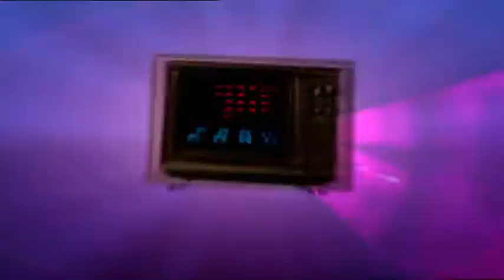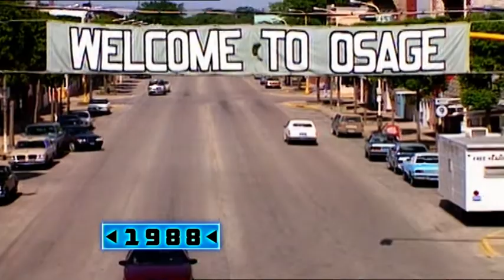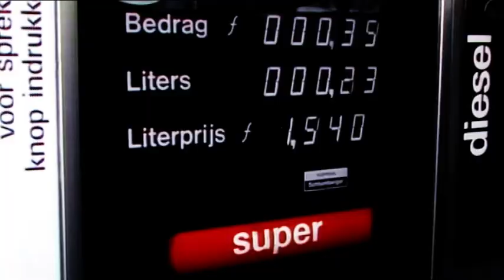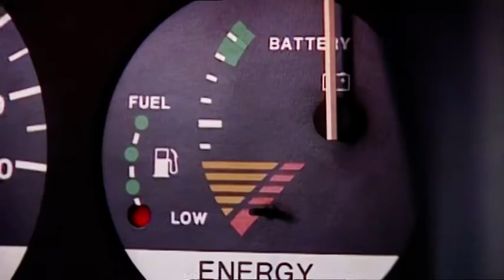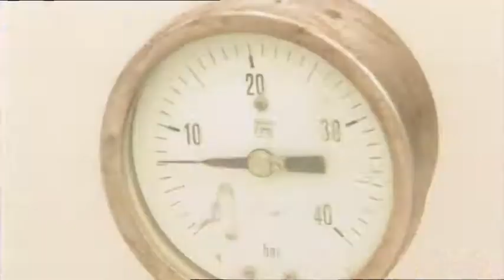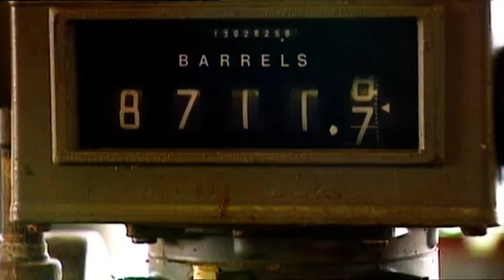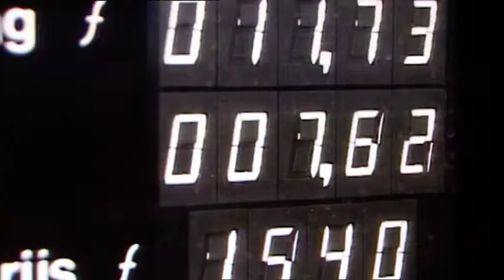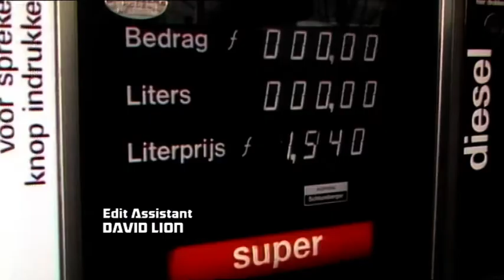The Quest For Clean Energy | Stop. Rewind | Beyond Documentary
Stop. Rewind is a television journey that plots the most innovative 25 years in human history.- the giant leap forward from the mid 1980's to to the beginning of the 21st century.